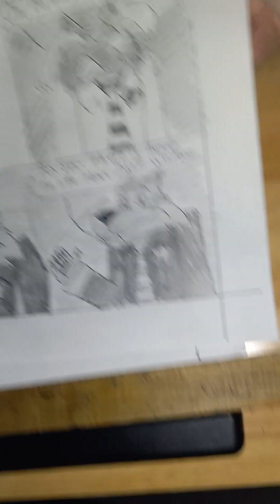Kobe and Klaus shorts: the Break up full version